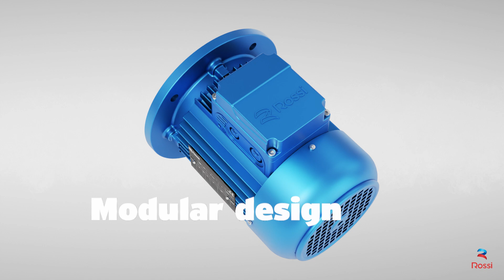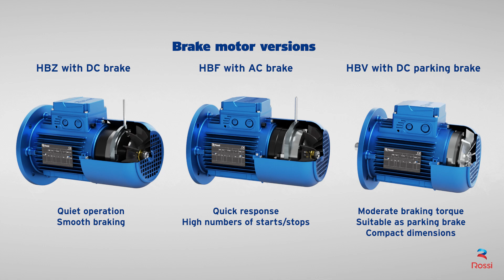Premium efficiency electric motors - Rossi SpA